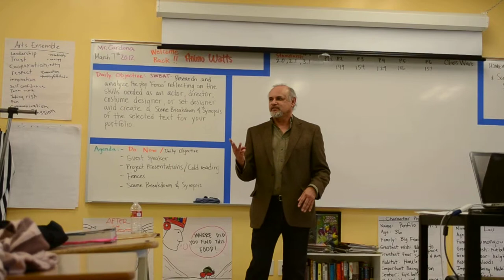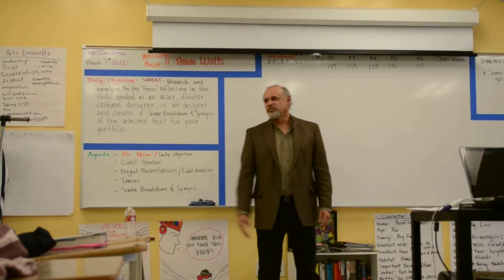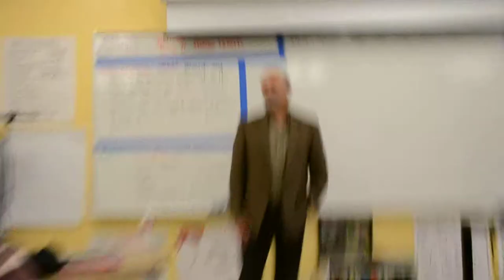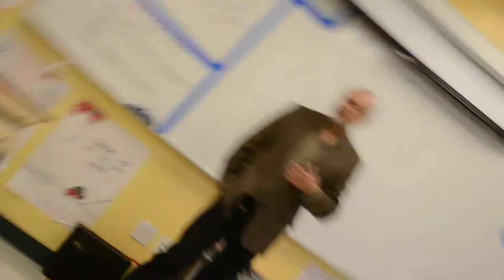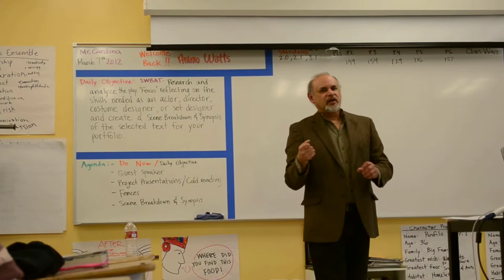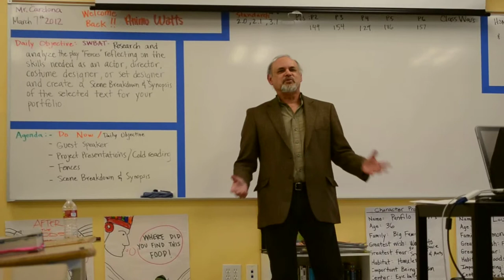Enrique castillo at Animo Watts